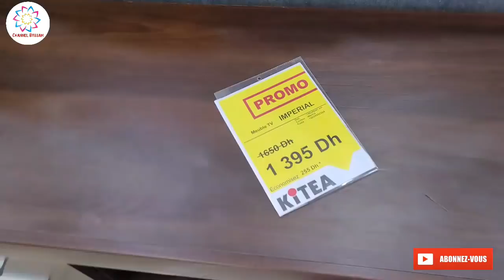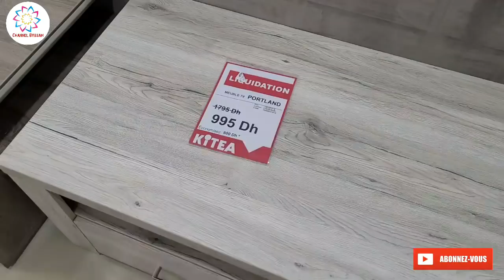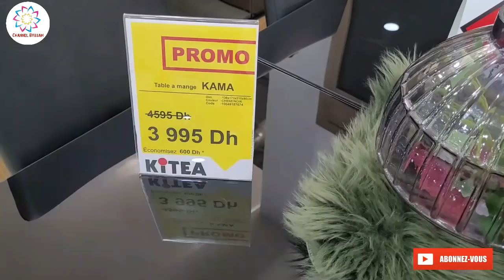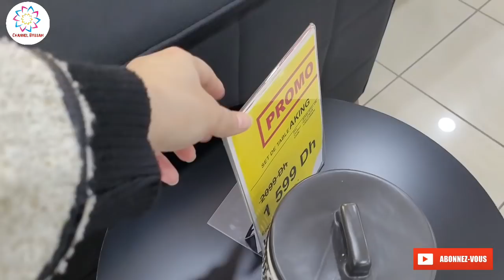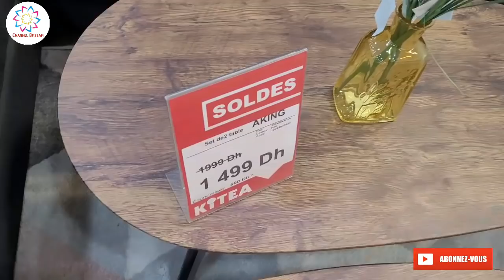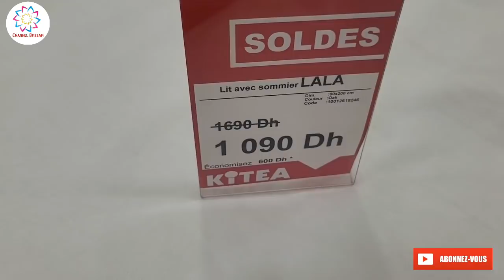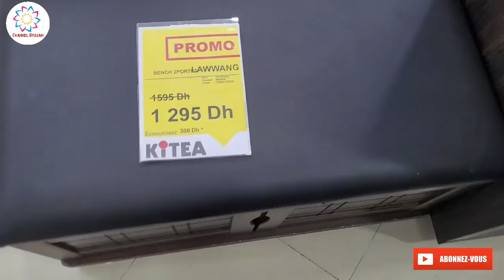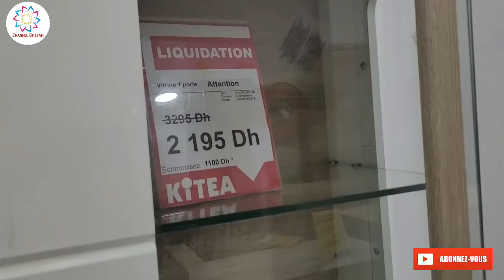تخفيضات لهبال في كيتيا كلشي صولد😱غرف النوم_خزانات_طاولات الأكل و جابوا الجديد غيعجبكم📣Soldes kitea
وااو تخفيضات لهبال في كيتيا كلشي صولد😱غرف النوم_خزانات_طاولات الأكل و جابوا الجديد غيعجبكم📣Soldes kitea